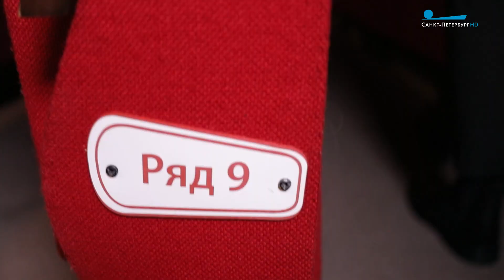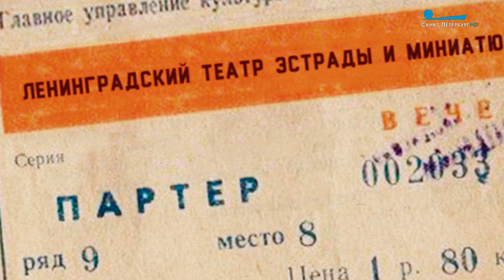Человек, который смеется. 110 лет со дня рождения Аркадия Райкина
Репортаж Ивана Уварова.

Телеканал «Санкт-Петербург»